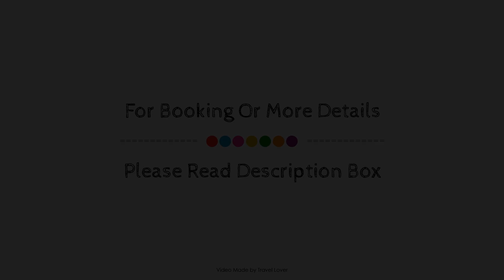Les Lofts St-Vallier - Par Les Lofts Vieux Quebec, Quebec City (QC), Canada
About Property:
Les Lofts St-Vallier is perfectly located for both business and leisure guests in Quebec City (QC). The property offers a high standard of service and amenities to suit the individual needs of all travelers. Service-minded staff will welcome and guide you at Les Lofts St-Vallier. Guestrooms are fitted with all the amenities you need for a good night's sleep. In some of the rooms, guests can find cleaning products, linens, sofa, towels, air conditioning. The property offers various recreational opportunities. Friendly staff, great facilities, and close proximity to all that Quebec City (QC) has to offer are three great reasons you should stay at Les Lofts St-Vallier.
Searching For
1. Les Lofts St-Vallier - Par Les Lofts Vieux Quebec - Quebec City (QC)
2. Les Lofts St-Vallier - Par Les Lofts Vieux Quebec - Quebec City (QC) Virtual Tour
3. Les Lofts St-Vallier - Par Les Lofts Vieux Quebec - Quebec City (QC) Rooms
4. Les Lofts St-Vallier - Par Les Lofts Vieux Quebec - Quebec City (QC) Amenities
5. Les Lofts St-Vallier - Par Les Lofts Vieux Quebec - Quebec City (QC) Videos
6. Les Lofts St-Vallier - Par Les Lofts Vieux Quebec - Quebec City (QC) Offers
7. Les Lofts St-Vallier - Par Les Lofts Vieux Quebec - Quebec City (QC) Deals
Audio Credit:
Track Title: Blank Slate
Artist: VYEN